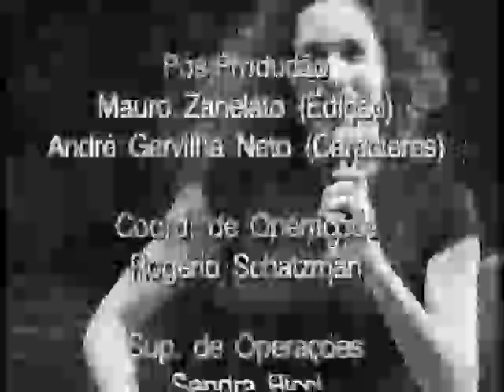Daniela Mercury - Feijão de Corda (Palco MTV)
Daniela Mercury ensaia Feijão de Corda no palco do Palace em São Paulo. Imagem péssima, mas vale como registro.